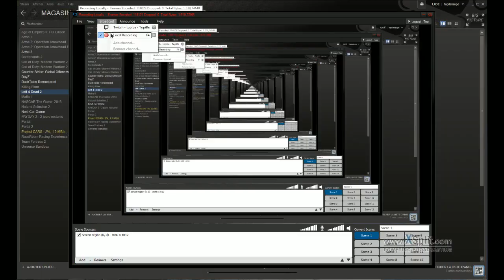L4D2 - Speedrun No Mercy expert realism world record 14 min 02